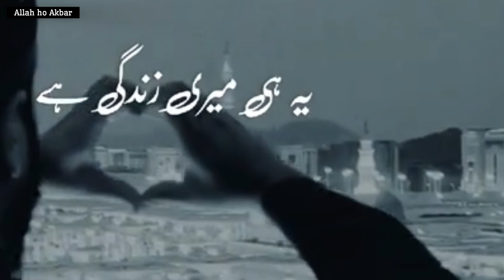Rasool arabi ||arabic Islamic video|| Idrees fridi videos||hd Islamic video |Islamic trending video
Muhammad[a] (Arabic: مُحَمَّد, romanized: Muḥammad; English: /moʊˈhɑːməd/; Arabic: [mʊˈħæm.mæd]; c. 570 – 8 June 632 CE)[b] was an Arab religious, social, and political leader and the founder of Islam.[c] According to Islamic doctrine, he was a prophet divinely inspired to preach and confirm the monotheistic teachings of Adam, Abraham, Moses, Jesus, and other prophets.[2][3][4] He is believed to be the Seal of the Prophets within Islam, with the Quran as well as his teachings and practices forming the basis for Islamic religious belief.
Muhammad
مُحَمَّد
Inscription proclaiming Muhammad as the messenger of God
inscribed on the gates of the Prophet's Mosque in Medina
Personal
Born
c. 570 CE (53 BH)[1]
Mecca, Hejaz, Arabia
Died
8 June 632 CE (11 AH; aged 61–62)
Medina, Hejaz, Arabia
Resting place
Green Dome at the Prophet's Mosque, Medina, Arabia
24°28′03″N 39°36′41″E
Spouse
See Wives of Muhammad
Children
See Children of Muhammad
Parents
Abdullah ibn Abd al-Muttalib (father)
Amina bint Wahb (mother)
Known for
Establishing Islam
Other names
Rasul Allah ('Messenger of God')
See Names and titles of Muhammad
Relatives
Ahl al-Bayt ('Family of the House')
See Family tree of Muhammad
Arabic name
Personal
(Ism)
Muḥammad
مُحَمَّد
Patronymic
(Nasab)
Ibn ʿAbd Allāh ibn ʿAbd al-Muṭṭalib ibn Hāshim ibn ʿAbd Manāf ibn Quṣayy ibn Kilāb
ٱبْن عَبْد ٱللَّٰه بْن عَبْد ٱلْمُطَّلِب بْن هَاشِم بْن عَبْد مَنَاف بْن قُصَيّ بْن كِلَاب
Teknonymic
(Kunya)
Abū al-Qāsim
أَبُو ٱلْقَاسِم
Epithet
(Laqab)
Khātam al-Nabiyyīn ('Seal of the Prophets')
خَاتَم ٱلنَّبِيِّين
Muhammad was born in approximately 570 CE in Mecca.[1] He was the son of Abdullah ibn Abd al-Muttalib and Amina bint Wahb. His father, Abdullah, the son of Quraysh tribal leader Abd al-Muttalib ibn Hashim, died around the time Muhammad was born. His mother Amina died when he was six, leaving Muhammad an orphan.[5][6] He was raised under the care of his grandfather, Abd al-Muttalib, and paternal uncle, Abu Talib.[7] In later years, he would periodically seclude himself in a mountain cave named Hira for several nights of prayer. When he was 40, circa 610 CE, Muhammad reported being visited by Gabriel in the cave[1] and receiving his first revelation from God. In 613,[8] Muhammad started preaching these revelations publicly,[9] proclaiming that "God is One", that complete "submission" (islām) to God (Allah) is the right way of life (dīn),[10] and that he was a prophet and messenger of God, similar to the other prophets in Islam.[3][11][12]
Muhammad's followers were initially few in number, and experienced hostility from Meccan polytheists for 13 years. To escape ongoing persecution, he sent some of his followers to Abyssinia in 615, before he and his followers migrated from Mecca to Medina (then known as Yathrib) later in 622. This event, the Hijrah, marks the beginning of the Islamic calendar, also known as the Hijri calendar. In Medina, Muhammad united the tribes under the Constitution of Medina. In December 629, after eight years of intermittent fighting with Meccan tribes, Muhammad gathered an army of 10,000 Muslim converts and marched on the city of Mecca. The conquest went largely uncontested, and Muhammad seized the city with little bloodshed. In 632, a few months after returning from the Farewell Pilgrimage, he fell ill and died. By the time of his death, most of the Arabian Peninsula had converted to Islam.[13][14]
The revelations (ayat) that Muhammad reported receiving until his death form the verses of the Quran, regarded by Muslims as the verbatim "Word of God" on which the religion is based. Besides the Quran, Muhammad's teachings and practices (sunnah), found in transmitted reports (hadith) and in his biography (sīrah), are also upheld and used as sources of Islamic law.